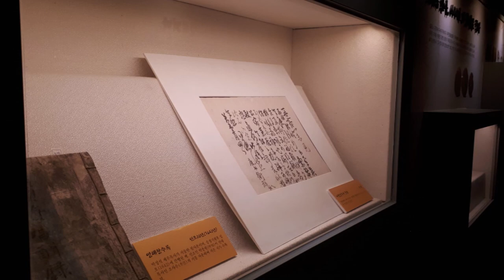제주도 갈만한곳 제주목 관아 관덕정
제주도 갈만한곳
제주도 관덕정

제주목 관아는 조선시대 제주지방 통치의 중심지로 관덕정을 포함하는 주변 일대에 분포해 있었으며 이미 탐라국 시대부터 성주청등 주요 관아 시설이 있었던 곳이다.

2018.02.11